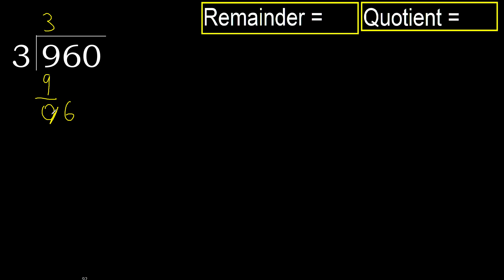Divide 960 by 3 , remainder . Division with 1 Digit Divisors . How to do